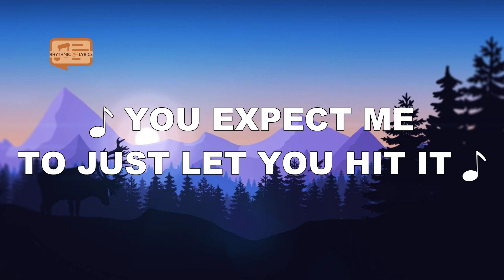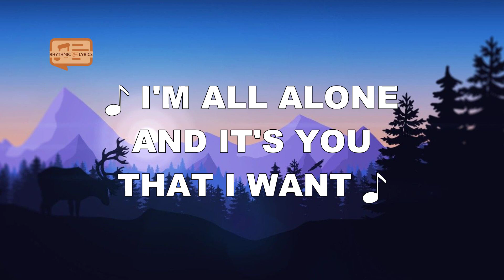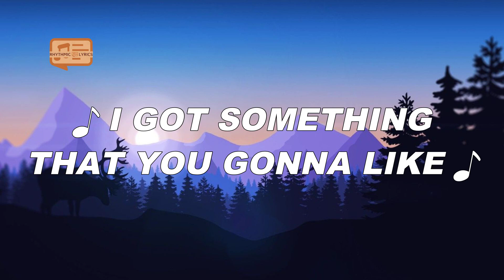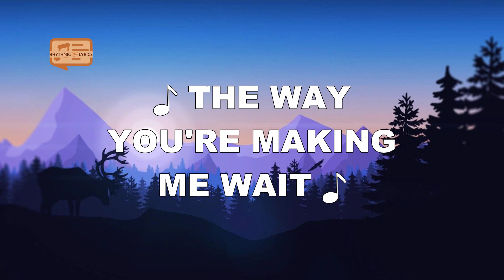Nelly Furtado - Promiscuous (Lyrics) ft. Timbaland